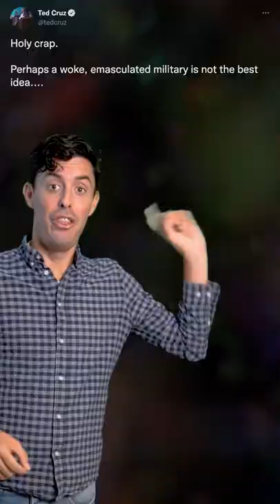Putin Things In Perspective | Not My Party with Tim Miller